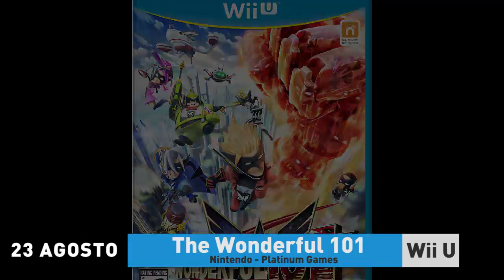Multiplayer.it Release - Agosto 2013 (HD)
I videogiochi più importanti in uscita nel mese di Agosto 2013.
Multiplayer.it Release è la rubrica mensile che passa in rassegna con la giusta profondità e un buon dettaglio tutti i videogiochi in uscita nel mese in corso. Curata da Vincenzo Lettera e doppiata da Francesca Fiorentino, è una visione assolutamente immancabile per essere sempre aggiornati sulle novità del mercato.